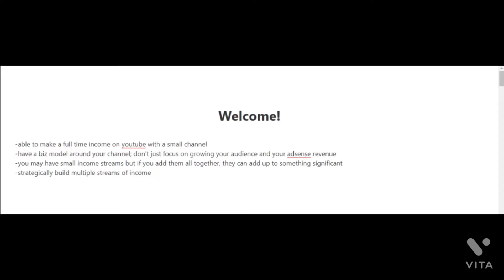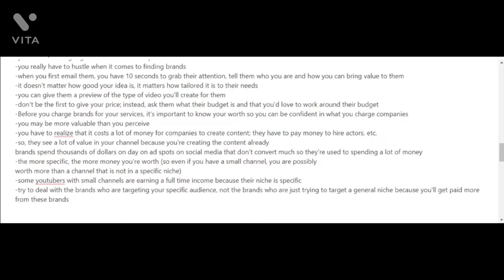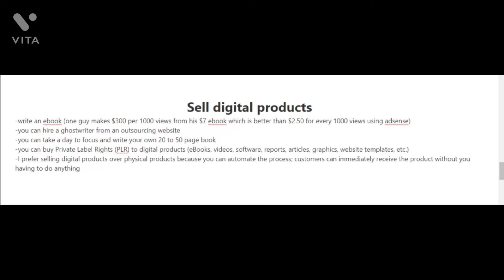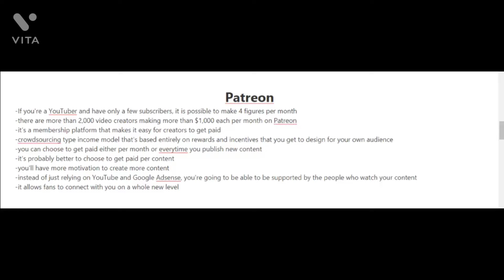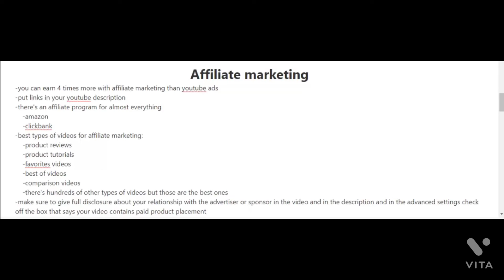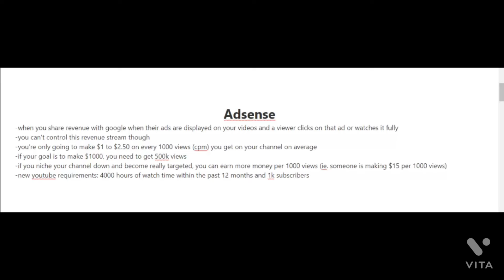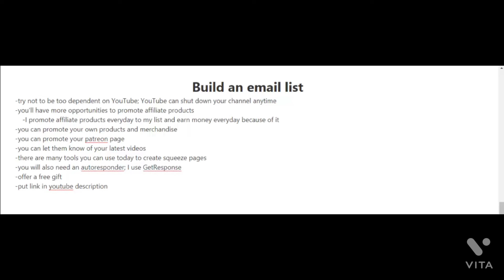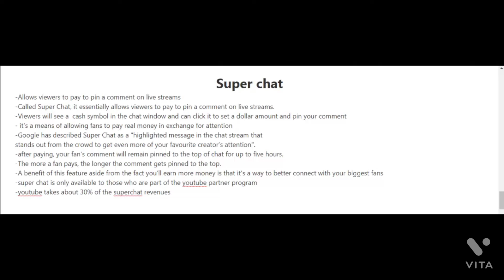How to make money online from YouTube income threams hd video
Howtomakemoneyonlinefromyoutubeincomethreams/ratneswarborotechnicalearningblog